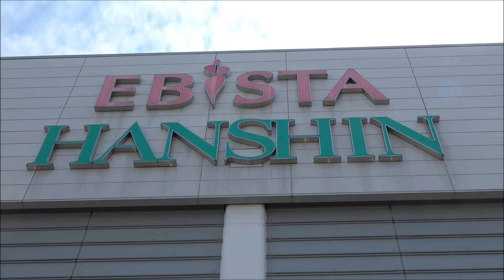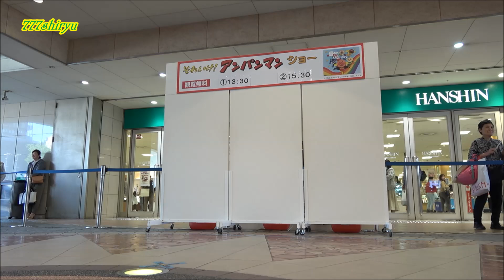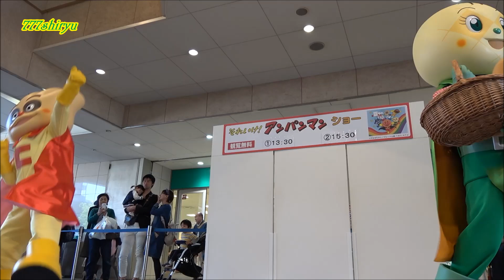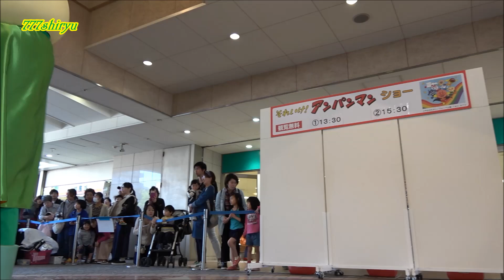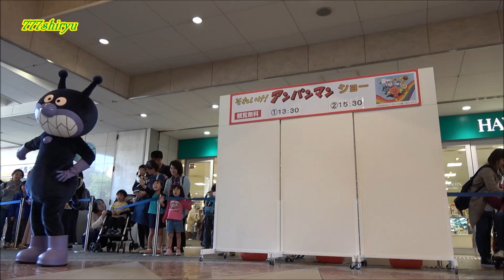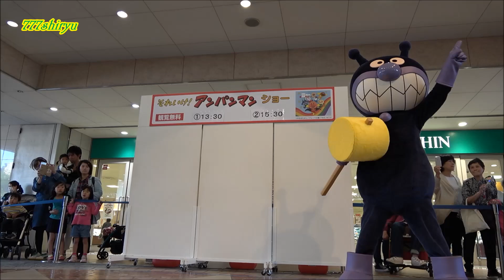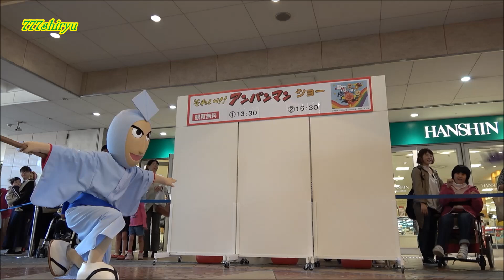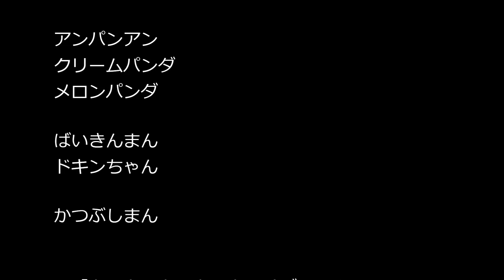【アンパンマン】キャラクターショー☆キリリッと参上！かつぶしマン⭐サンサンたいそう♪アンパンマンたいそう★阪神西宮駅 エビスタ西宮 Anpanman show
Anpanman TV anime character show in Ebista Nishinomiya Hanshin Railway Nishinomiya station Hyogo pref. Japan.
Anpanman theme song & dance stage.
阪神電車西宮駅高架下の阪神百貨店を含むショッピングゾーン。久しぶりのエビスタ西宮です。アンパンマンショー最新作という事で、合計２ステージとも観覧エリアに収まりきらずという大変な人出でした。かつぶしまんのカッコよさとカッコ悪さが存分に発揮された非常におもしろいショーでした。
最前列高画質。

※登場するアンパンマンのなかまたち
Anpanman's naked appearance
アンパンマンAnpanman
クリームパンダCreampanda
メロンパンナMeronpanna
ばいきんまんBaikinman
ドキンちゃんDokinchan
かつぶしまんKatsubushiman
「かっかっかっかっかつおぶし〜♪」

※音楽テーマソングダンス手遊び
♪こぶたぬきつねこKobutanuki
    童話こぶた たぬき きつね ねこ
♪サンサンたいそうSansan taiso
♪悪いはすてきダダンダンダンス
♪アンパンマンたいそうAnpanman taiso

※小道具と必殺技
ばいきんハンマー にゃんにゃこ剣法
かつぶし剣 三日月剣法
かつぶしまんの苦手なネコのお面
あんパンチ あんキック
アンパンマンファッション

※当チャンネルは大阪を中心に京都神戸奈良和歌山滋賀三重の近畿東海地方や東京の観光情報動画と京阪神地区に現れた有名人の映像などを扱っております。
・大阪観光
・京阪神イベント
・アンパンマンショー大阪京阪神